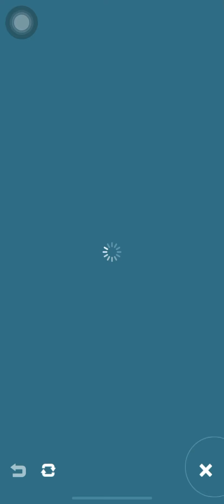Pokemon Masters EX Training Area Strike, Tech, Support Drill 6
Follow me in Instagram:
 ant 7333
My username in discord: Ant7333#2071
Dm me to join the server